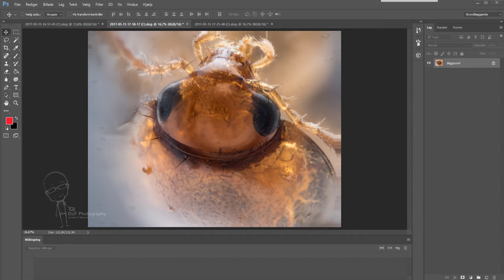Remove stacking noise with Camera RAW filter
How to remove "stacking noise" with Camera RAW filter in Photoshop